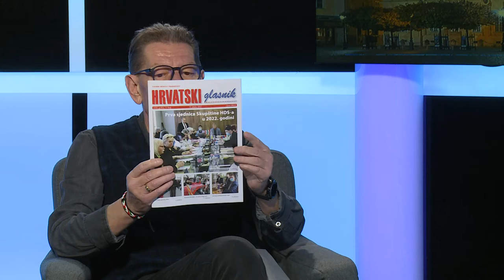221115 Fehérvári Beszélgetések Jakubek Tiborné